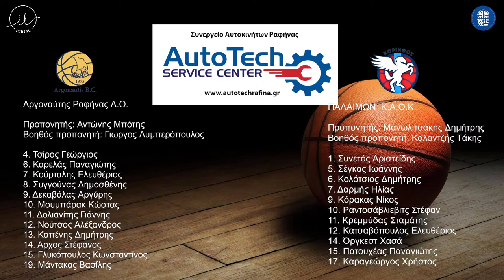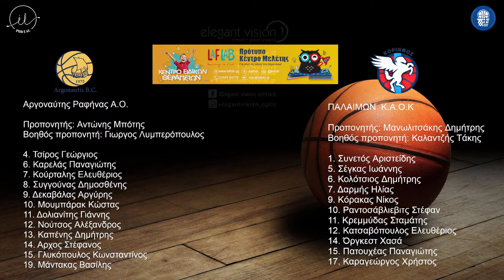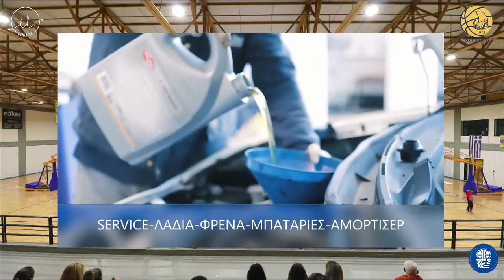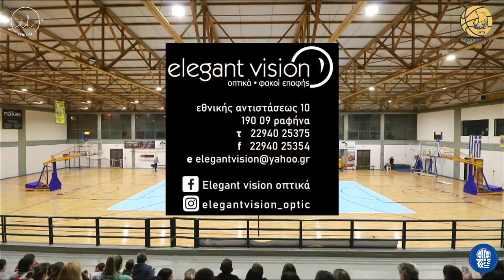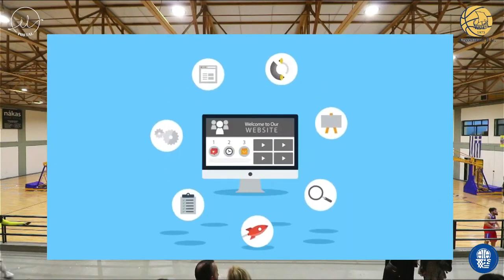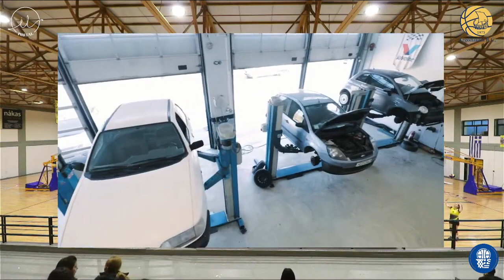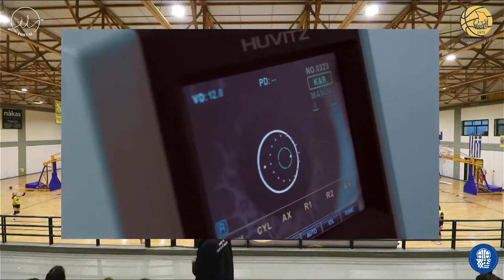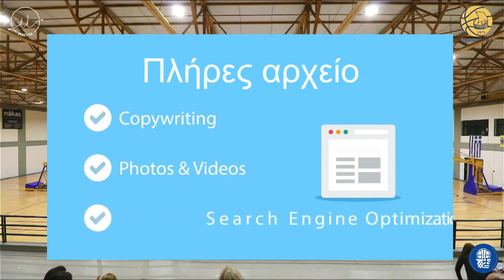Ελληνική Ομοσπονδία Καλαθοσφαίρισης Α.Ο. Αργοναύτης Ραφήνας - ΠΑΛΑΙΜΩΝ Κ.Α.Ο.Κ